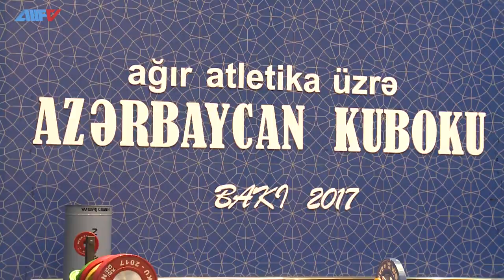Səbinə Əzimova: "2017-ci il mənim üçün çox uğurlu oldu"